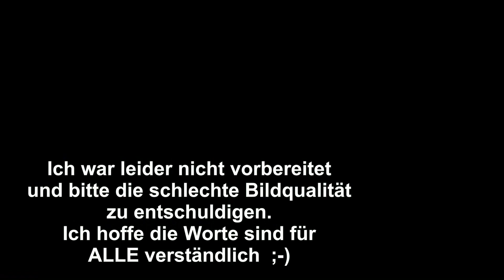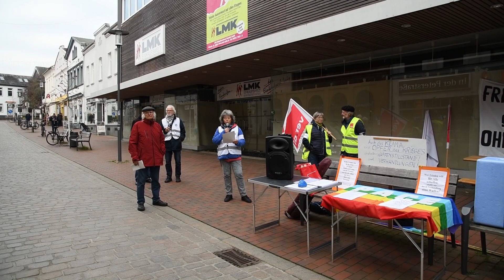Verdi und Friedenskreis Eutin riefen zur Demo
Es war kurfristig, für mich nicht geplant. Ich erfuhr am Freitag von einer geplanten Demo, organisiert von VER.DI und dem Eutiner Friedenskreis zur Situation im Land. Endlich! War mein erster Gedanke und es war auch so: endlich fallen und fielen klare Worte! Und nun bleibt es an uns und jedem Einzelnen die Hintergründe für diese Zustände in diesem unserem "besten Deutschland aller Zeiten" zu erkennen, einzuordnen und, vielleicht bei nächster Gelegenheit, mal spazieren zu gehen um wieder mit Menschen und anderen Meinungen in Kontakt zu kommen.  Ich bedanke mich bei den Organisatoren, bei den Rednern und ihren klaren und deutlichen Worten. Und ich wünsche uns allen Kraft, Mut und die nötige Weisheit um die nahe Zukunft zu bewältigen.
Ich freue mich über jeden Like und sage danke für eure Geduld!